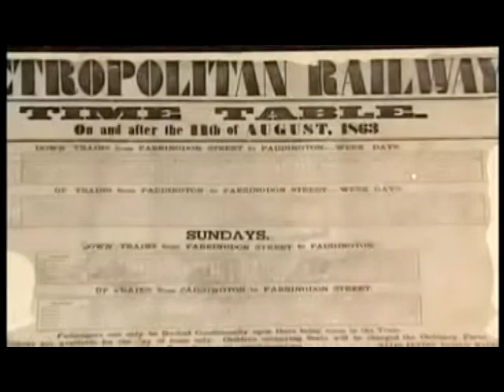MISS PINKERTON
Original version of Miss Pinkerton with the 'lost' verse - edited out to appease the BBC in 1967.